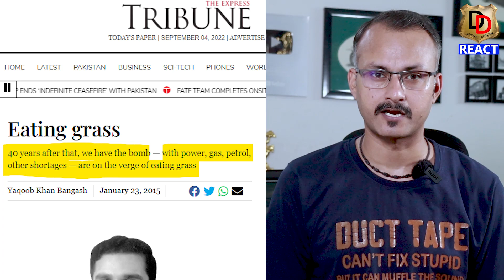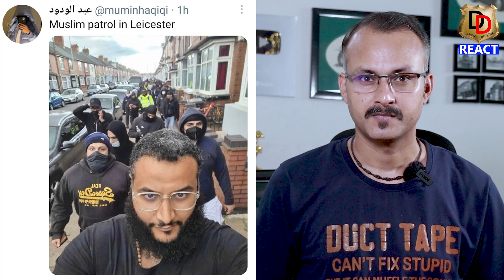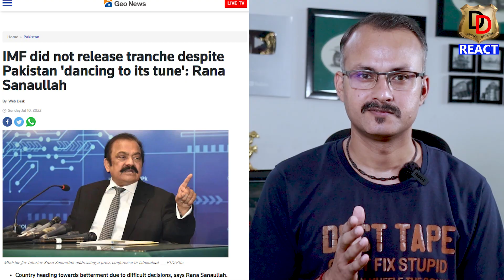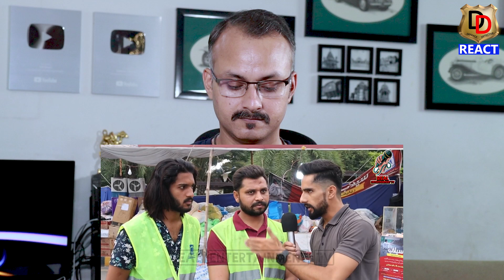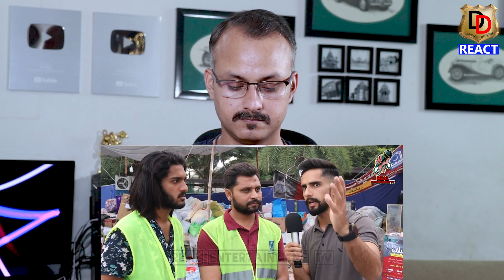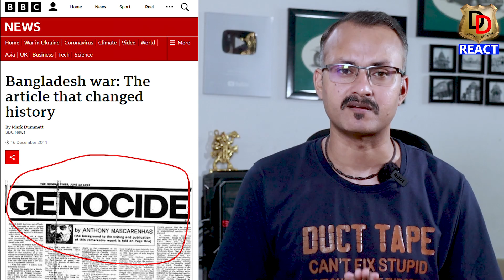Pakistan Rejects Bangladesh’s Help I पाकिस्तान ने किया बांग्लादेश का बड़ा अपमान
Here we do Reactions, Reviews and Roasting too.